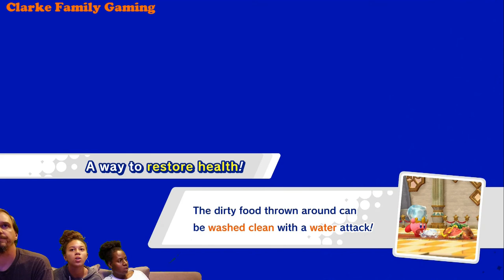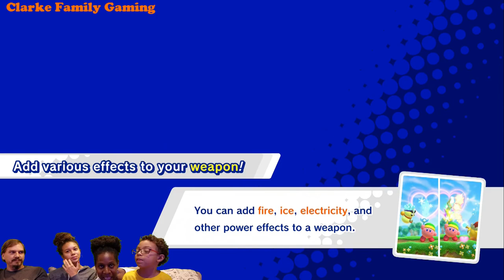How to Play KIRBY STAR ALLIES on Nintendo Switch - Part 2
Dream Land: Honey Hill, Fruity Forest, Clash at Castle Dedede